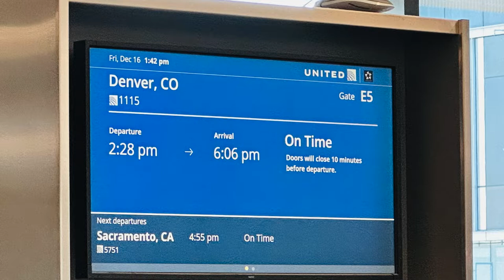Curling Chronicles - The Road to Jr. Curling Nationals (Video Journal #2)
Carter and Tucker arrive in Denver to train with their team for the Jr. Curling National Championships.